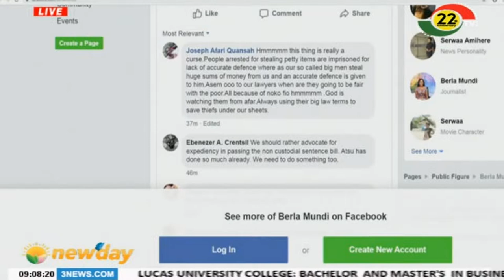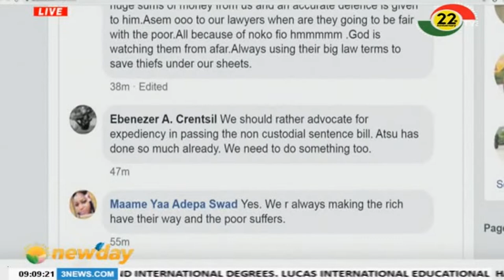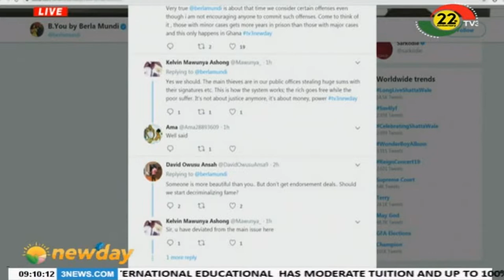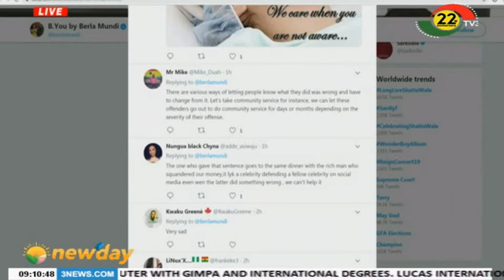DISCUSSION: DECRIMINALIZING PETTY OFFENCES